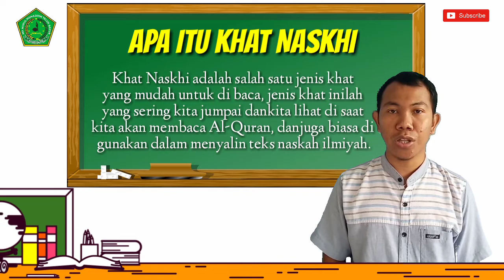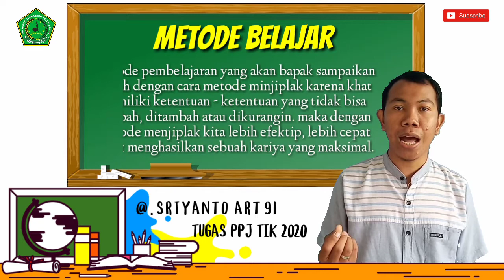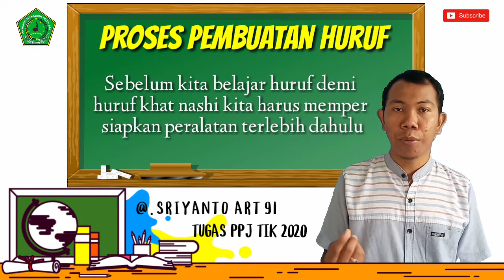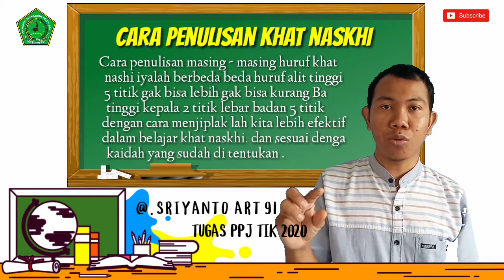kaligraf Tugas Vidio Interaktif Materi Pembelajaran Kaligrafi Dalam diklat PJJ 10 September 2020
Assalamualaikum sahabat dan teman sekalian pada kesempatan kali ini saya ingin memberikan materi cara menulis huruf demi huruf dalam bentuk tugas vidio diklat PJJ 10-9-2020 semoga bermanfaat.